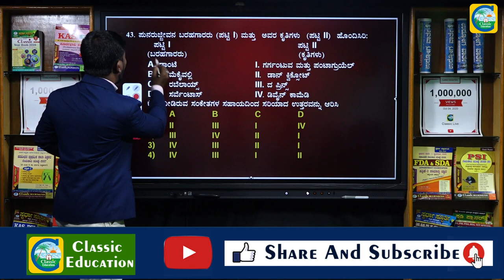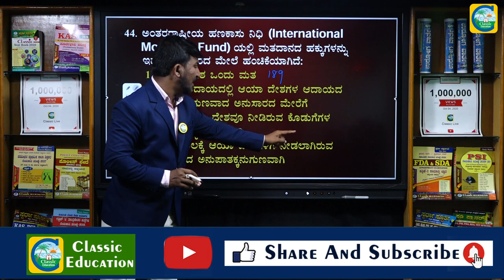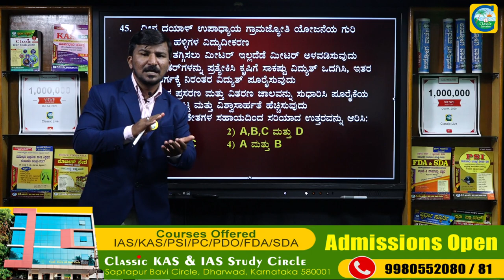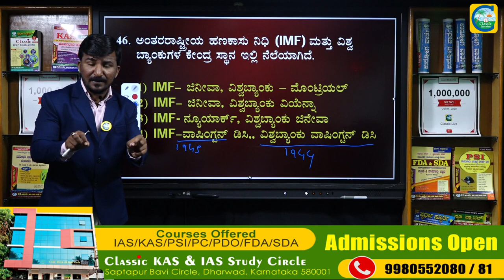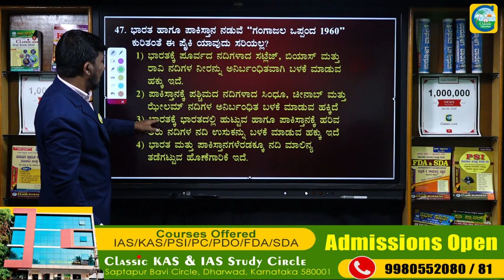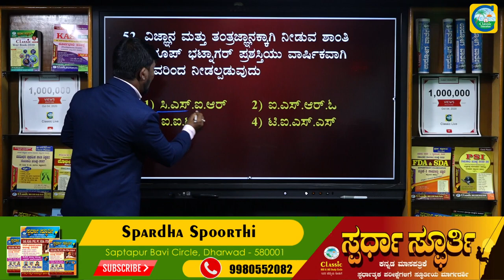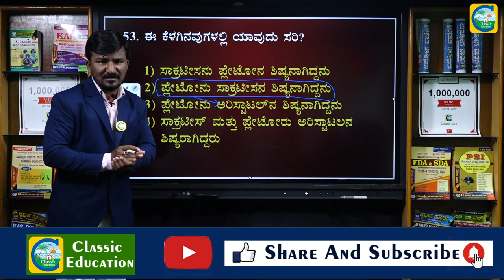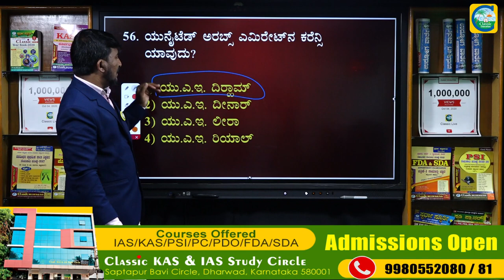ಒಂದೇ ಪ್ರಯತ್ನದಲ್ಲಿ FDA/SDA ಹುದ್ದೆಗೆ ಆಯ್ಕೆಯಾಗುವುದು ಹೇಗೆ..? ಸಾಮಾನ್ಯ ಜ್ಞಾನ|GK|Part-03|Classic Education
Classic Education
Dharwad